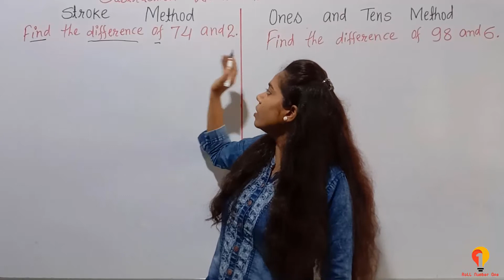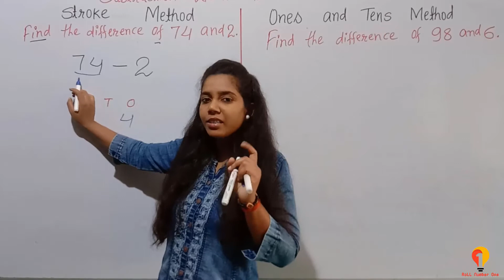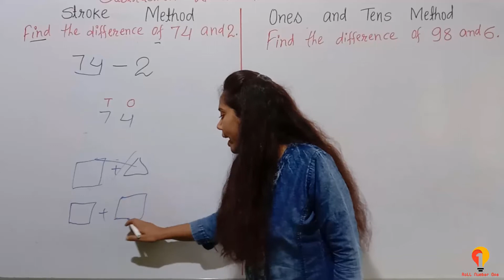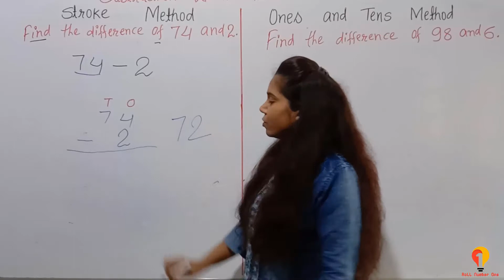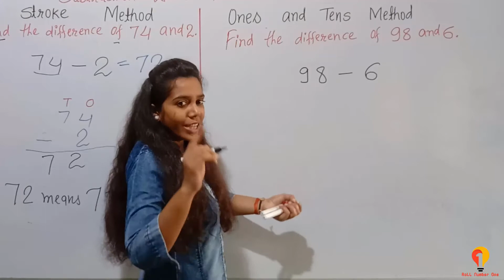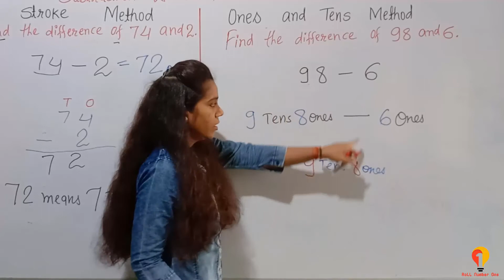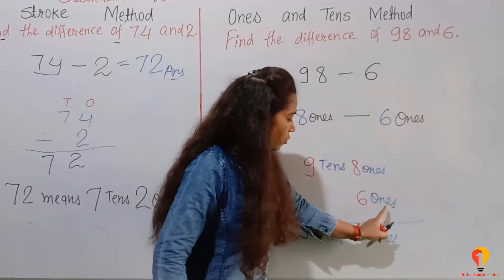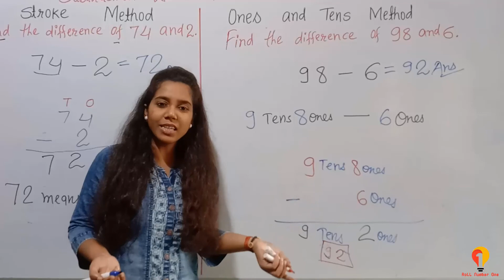7.9 class 1 | COUNTING IN TENS | LEARN COUNTING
This video is related to counting for class 1 students.